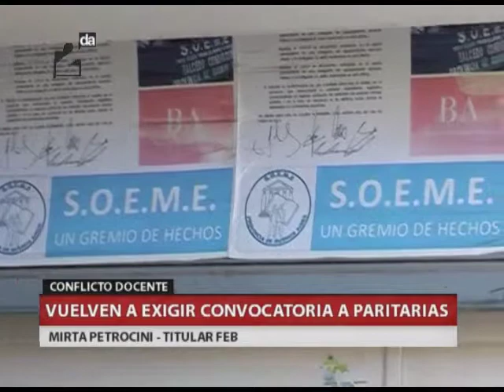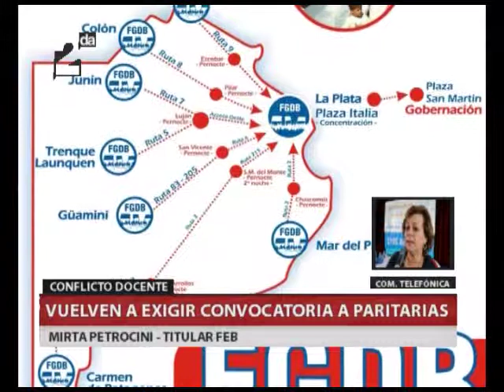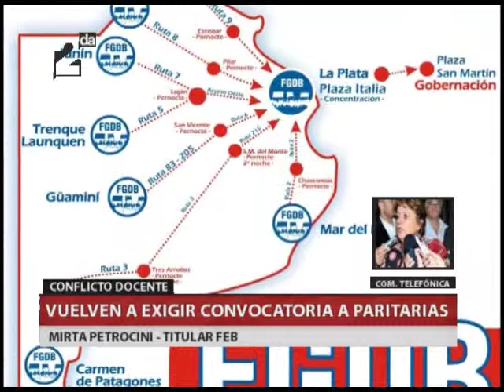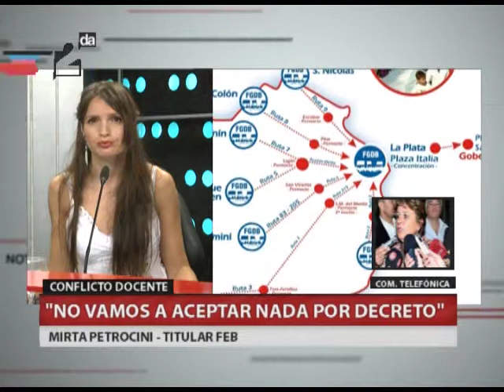QM NOTICIAS - VUELVEN A EXIGIR CONVOCATORIA A PARITARIAS - COM TEL - MIRTA PETROCINI - TITULAR FEB